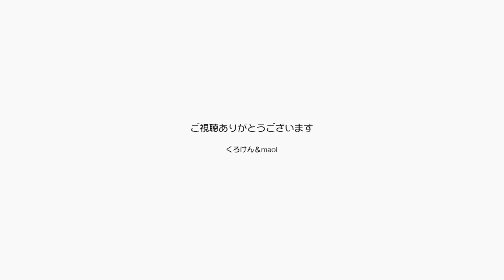朝から夜までの留守番に大鳴きして甘えるジャンポン【Jean & Pont 3213】2023/5/13 保護猫ジャンけんポン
パパとママは朝から自治会の防犯総会という真面目な集まりにゆき、そこからフォークソング同好会のライブに出演し、その打ち上げに出席してきました。
朝は10時出発、帰りは　21時過ぎになってジャンくんとポンちゃんには長い留守番で寂しい思いをさせました。
ジャンくんとポンちゃんは大きな声で鳴いて甘えました。
ごめんね。